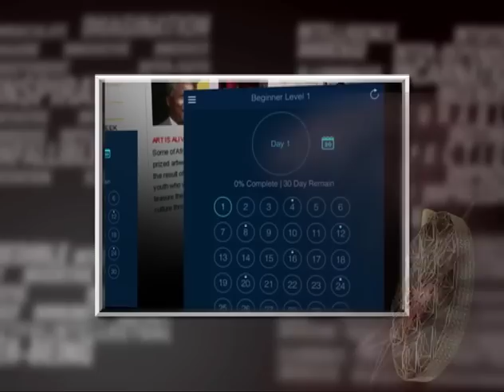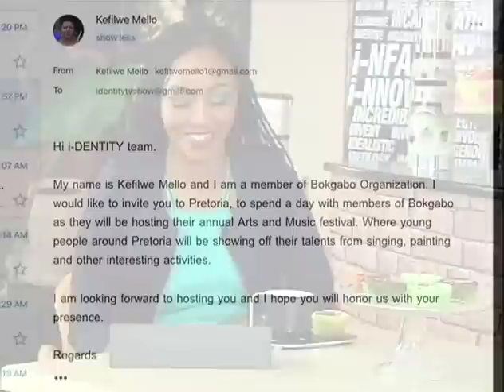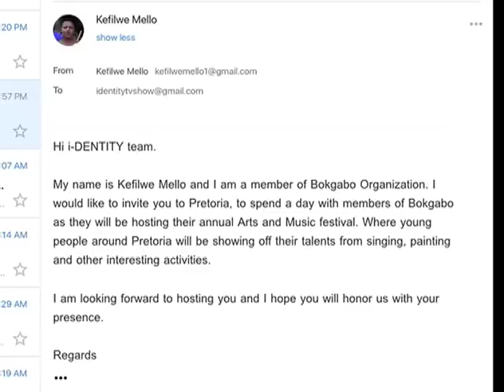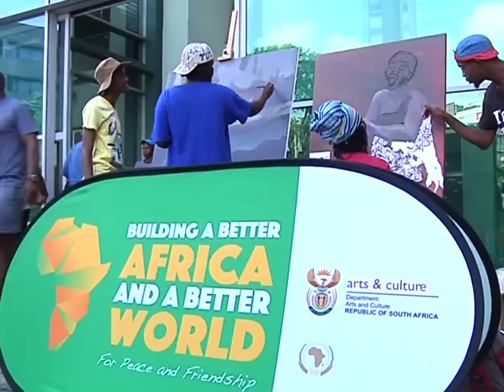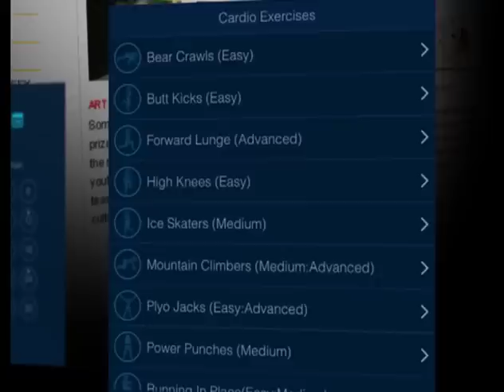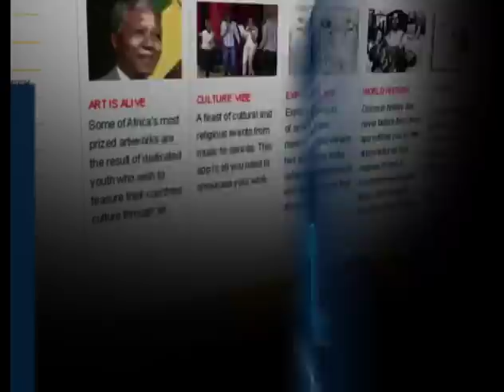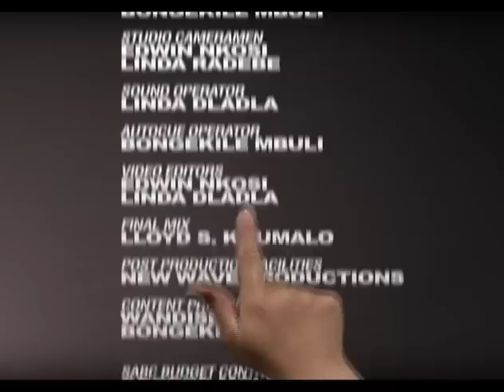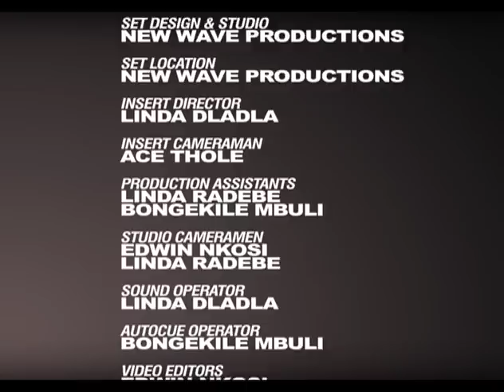i-Dentity 5 - Episode 1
We talk environmental science with founder of Black Women in Science, Ndoni Mcunu. We take a sho’t left to Sunny Park Mall in Pretoria to attend the Bokgabo Art Festival. "What's Appening" features the review of a cardio workout app and faith-based movie, I am not ashamed. Sio King ends the show off with Invite me.

Catch i-Dentity, this Sunday at 11:00 on SABC 1. Join us then!

Catch i-Dentity, Wenesdays at 12:30 on SABC 1. Join us then!